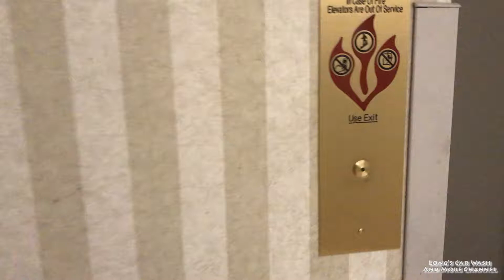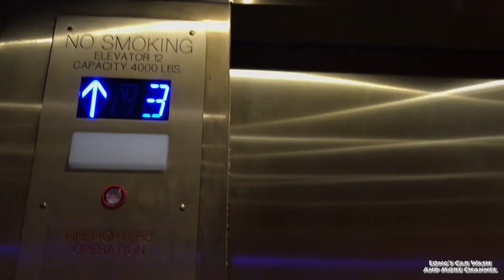Unknown Hydraulic Elevator: Purdue Memorial Union / Union Club Hotel, Purdue University